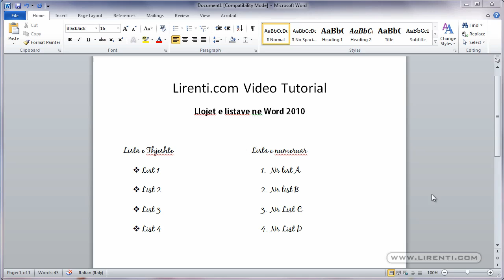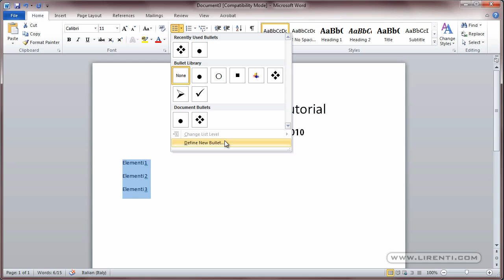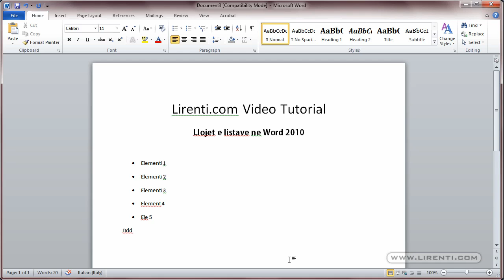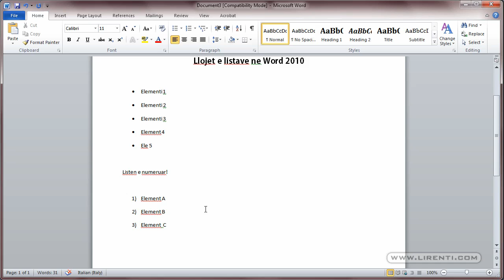Microsoft Word Tutorial #4 - Te punojme me listat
Per sygjerime, veretje, keshilla apo komente na shkruani ne adresen siper!